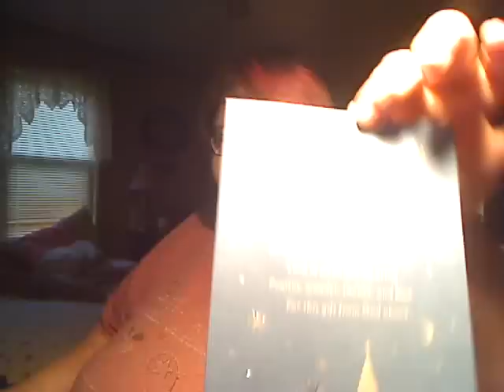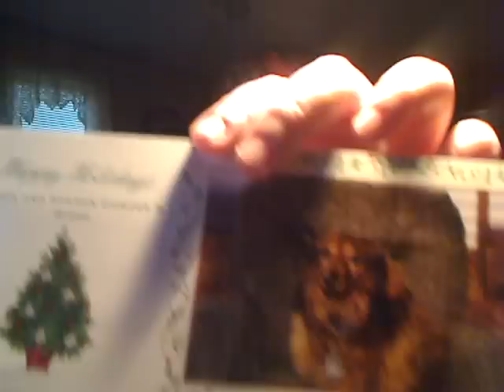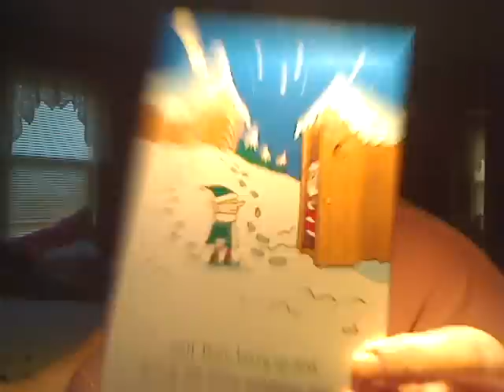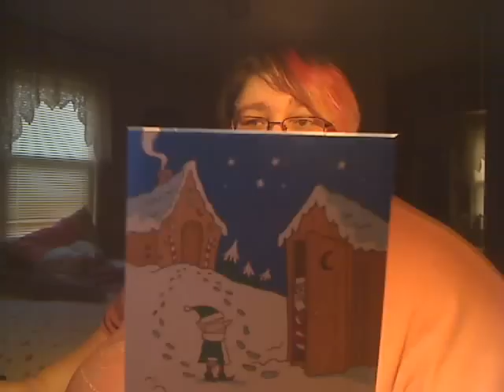My daily babble - Dec. 8, 2011